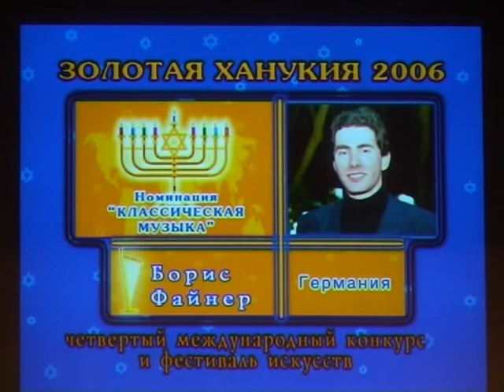PRESENTATION of I.STRAVINSKY/G.AGOSTI, The Firebird Suite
Live-Recording in Berlin/Germany on 21 December 2006: BORIS FEINER, Concert Pianist and Composer. For more details please visit BORISFEINER.COM